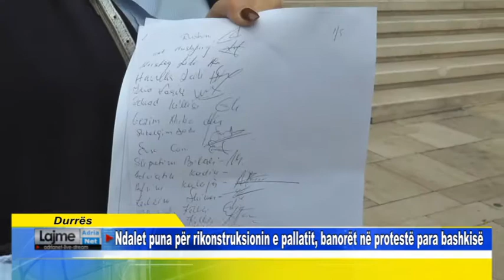Durrës Ndalet puna për rikonstruksionin e pallatit, banorët në protestë para bashkisë